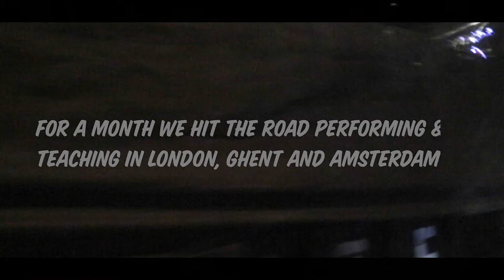Lightship X Northcoast // London Tour Recap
I had the great, great, great, great pleasure of performing with my friends from Northcoast through Europe for  month. We spent a week performing and teaching at the Hoopla improv theater, as well as getting into a lot of shenanigans. I really want to give you guys a behind the scene look at my life when I am on the road. The good, the bad and the ugly.

Follow Northcoast - @NorthcoastNyc

Kaila Mullady is a New York based performer – The 2015 World Beatbox Champion, 2014 America Vice Beatbox Champion, 3x Loop station champion and 3x, reigning Beatrhyme Champion. Kaila performs all over NYC and the country infusing beatboxing, singing, rapping, poetry and theater to push the boundaries of creativity and show just what the human instrument is capable of. Multi-instrumentalist, using a RC 300 she is able to loop guitar, beatboxing and vocals to become a one woman band. Part of NYC’s premier freestyle comedy rap group North Coast, incorporating improv comedy and hip hop. Teaching workshops all across the country promoting reading, writing and finding your own soul music. Giving back to communities and volunteering is a big part of Kaila’s creative process

Stay up to date:
Facebook.com/kailamullady
Twitter.com/kailamullady